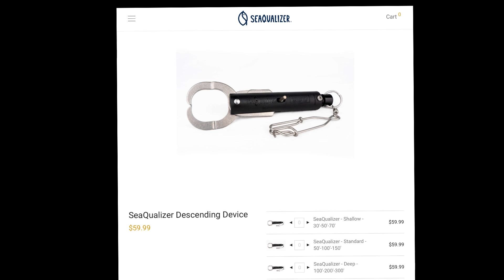Seaqualizer descending device.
Using the Seaqualizer descending device to release a big Shasta Rainbow.

I’ve wanted to make this video for about 3 years …

Barotrauma is what kills fish caught at depth. Needles, reviving them, swimming them, holding them a certain way will not save them. They will swim down 10 feet at most and within a few minutes, after you’ve driven out of sight, they will pop back up and die or be snatched up by a big old Bald Eagle. 99.9% of the time.

Using a descending device has been proven effective over 90% of the time it’s used. That’s a HUGE difference. It doesn’t have to be the one I use but I think it’s the best out there. Using one to release your catch can be done in 2 minutes or less.

Eagles used to start following me the minute I launched my boat. I catch a lot of fish and I hate it when I see one floating on top knowing it would just die. Ever since I started using the Seaqualizer descending device the Eagles have stopped following me altogether. I don’t see them coming down and snatching up the big brown I just released … EVER. That’s all the proof I need to know it works. When I first started using it I tagged 50 fish. The tag had my phone number and email. To date I’ve received 28 messages from people that caught one of my tagged fish. That’s over 50%. Extrapolating out for natural mortality, not being caught again and someone not contacting me for some reason, I think 90% survival or more is pretty accurate.

Start releasing fish the right way. Don’t bother leaving any comments saying your way works just fine. It doesn’t. Get a descending device.